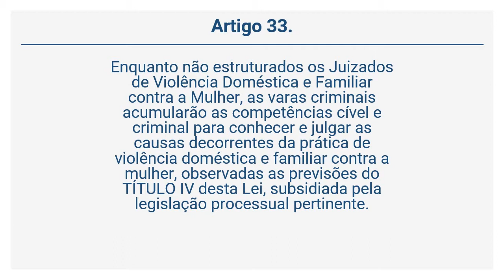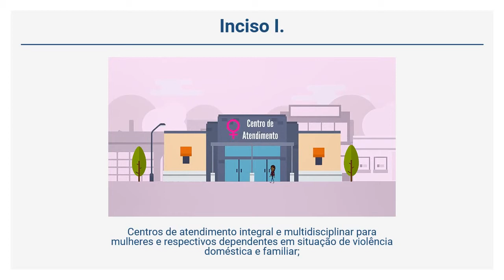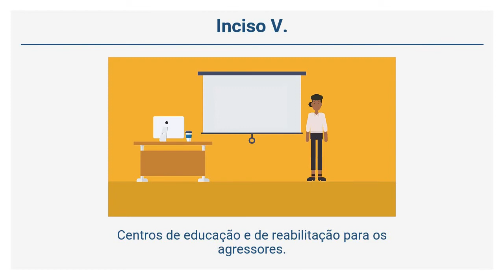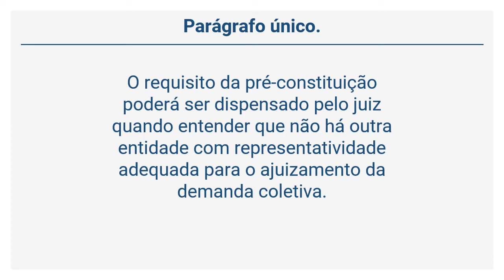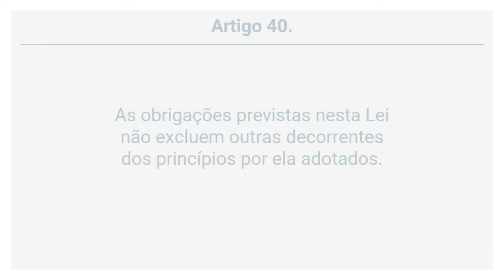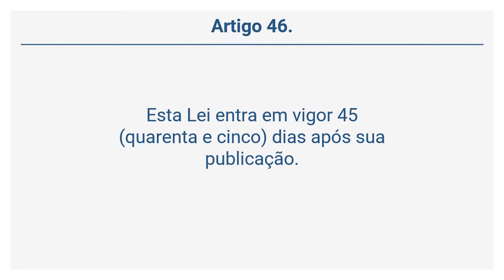Lei 11.340/06 – Lei Maria da Penha - DISPOSIÇÕES TRANSITÓRIAS (Arts. 33 a 46)